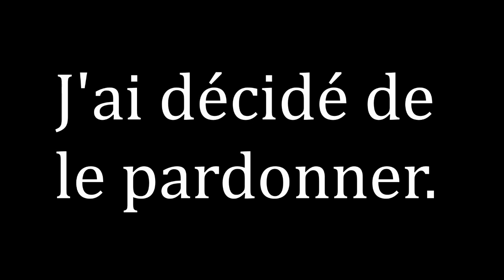Ma réponse a AZULEK.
Fin.

Mon instagram : lacagoulezonk
snap : lacagouleyt3